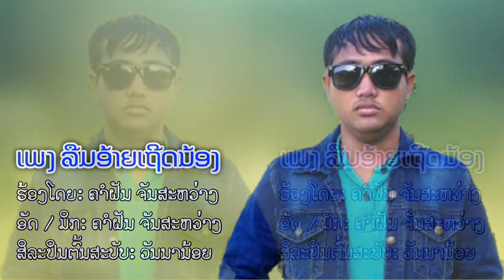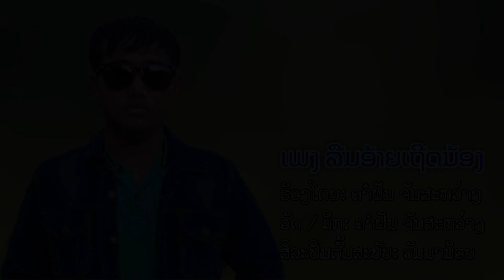ລືມອ້າຍເຖີດນ້ອງ - ຄຳຝັນ ຈັນສະຫວ່າງ ลืมอ้ายเถิดน้อง - คำฝัน จันสะหว่าง [Cover Audio] ເພງລາວ เพลงลาว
ເພງ ລືມອ້າຍເຖີດນ້ອງ
ຮ້ອງໂດຍ: ຄຳຝັນ ຈັນສະຫວ່າງ
ອັດ / ມິກສ: ຄຳຝັນ ຈັນສະຫວ່າງ
ສິລະປິນຕົ້ນສະບັບ: ວັນນານ້ອບ

ສົນໃຈຕິດຕໍ່ງານ ໂທ / ແອັບ: 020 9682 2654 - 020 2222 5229